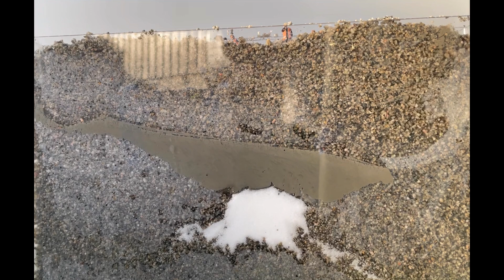Simply dry sandpit explained - it is not what you think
Indiana Jones - get stuck in quicksand or a dry sandpit as he calls it. What is dry sandpit? how does you sink into a dry sandpit? In this video, I have made a scale test to show how a dry sandpit could have occurred. This is easily confused with quicksand which is something else. If you want to know more about quick sand, then add a note and I will likely make a video on quicksand - or maybe sinkholes.
Special thanks to Faster Nini